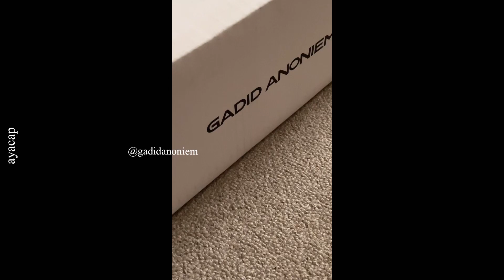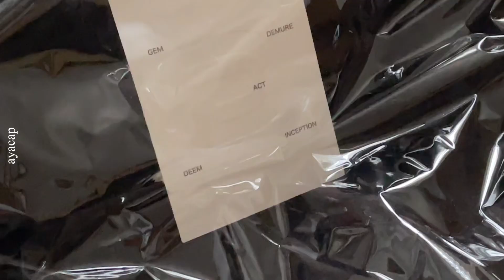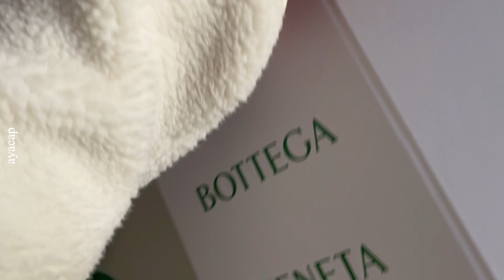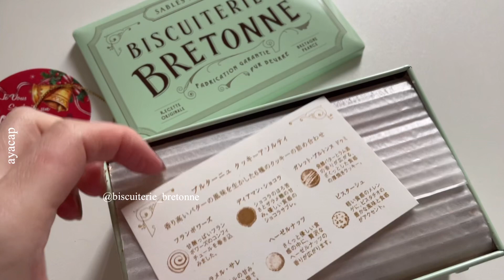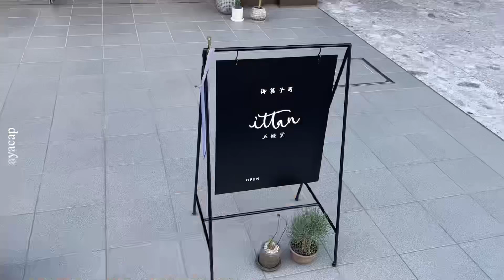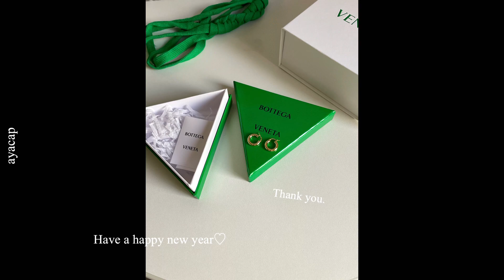Vlog｜最近の行ったカフェと購入品｜Christmas🎁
instagrams:@a_n_k815